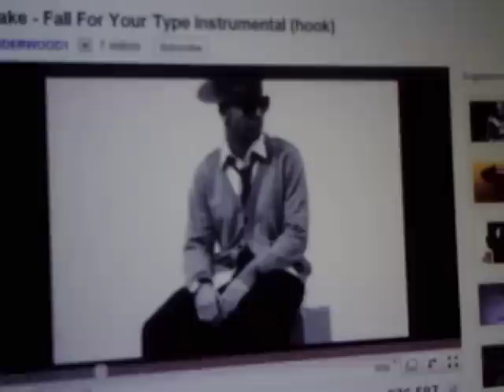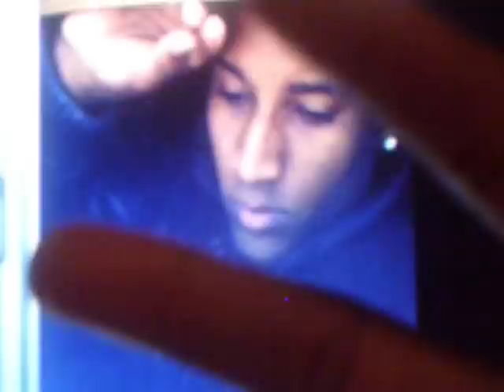Jamie Foxx- Fall for your type (JQ Sample)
(Up late... wasn't sure if I was prepared for this... I kinda just went into it. Not sure if I like it yet... THanks guys, Just messin round)

This is a little sample of me messing around with my lil video recording making up some verses to some of my favorite songs!!! This song is JAMIE FOXX ft DRAKE-Your Type. What I did to it is put my own spin on things. Still sounds a lil fuzzy, *Not going for pro... lol just shedding some spare time.* Hope you guys like it... send me some criticism!! JQ